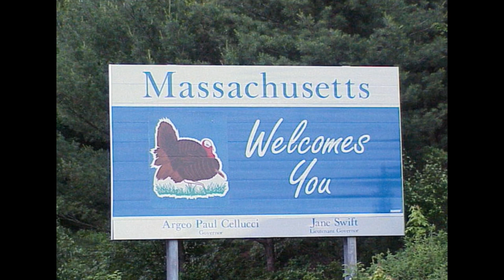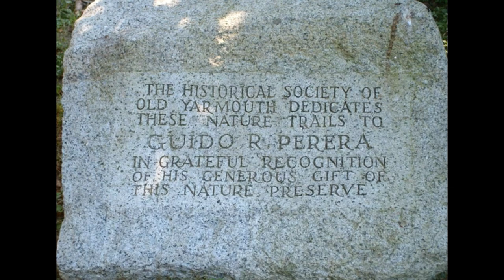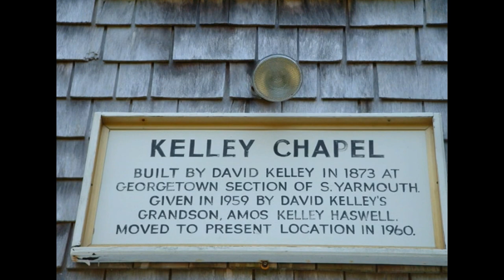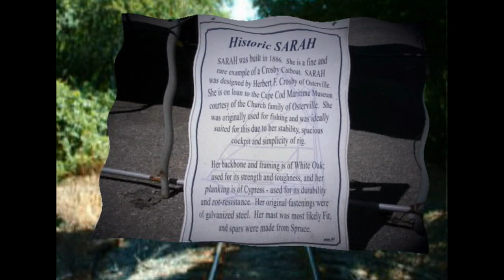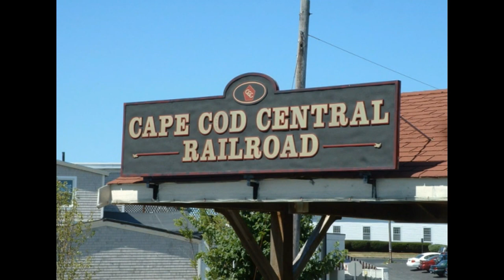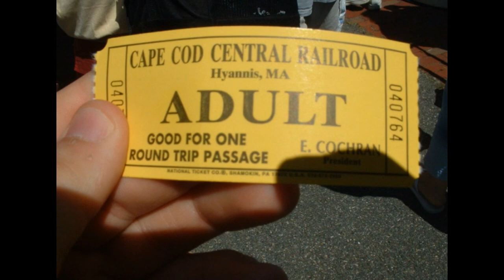Cape Cod (Yarmouth, Massachusetts, USA) - English